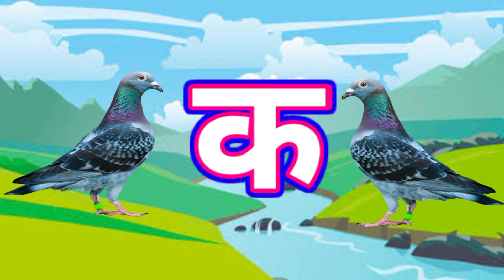अ से अनार, आ से आम,क से कबूतर, हिंदी वर्णमाला, अआइईकखग,a se anar,aa se aam,हिंदीस्वरब्यंजन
हिन्दी वर्णमाला
हिन्दी भाषा
हिन्दी व्यंजन
Hindi varnmala,
Hindi varnmala sik